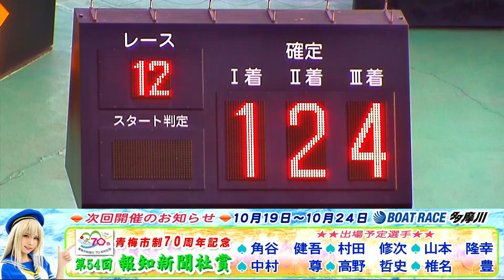ルーキーシリーズ第17戦 是政プリンス決定戦 スカパー！第22回JLCカップ～優勝戦＆ウイニングラン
ルーキーシリーズ第17戦 是政プリンス決定戦 スカパー！第22回JLCカップの優勝戦と"小池修平"選手のウィニングランです！！